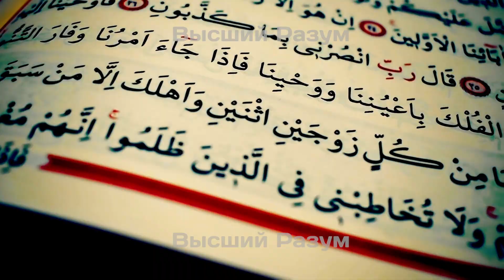Эти 4 Знака Зодиака получат огромную сумму денег уже через 10 дней